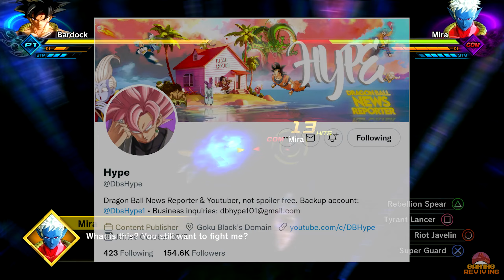Bardock DLC 4 Rumor & Tease | Dragon Ball Z: Kakarot